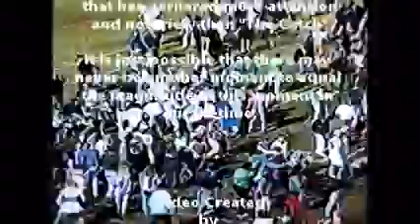The Catch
Video is created by Friday Nights in K-Town of the 1990 Battle for the Bell game between Kannapolis and Concord. The video is the pictorial history of one of the greatest bell games ever played by the two schools. The video picks up as the Wonders hold the Spiders on downs with 1:08 left in the game creating the avenue for the sequence of events that won the game for the Wonders of Kannapolis. 57 seconds of the most exciting football ever played in the history of the Kannapolis/Concord football rivalry.  -The Editor